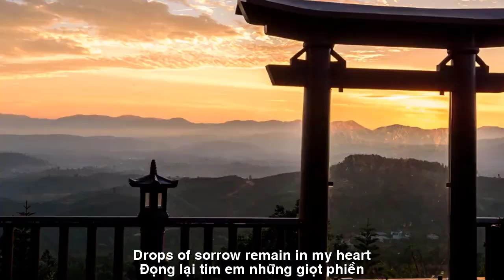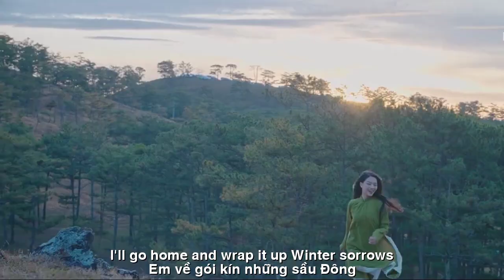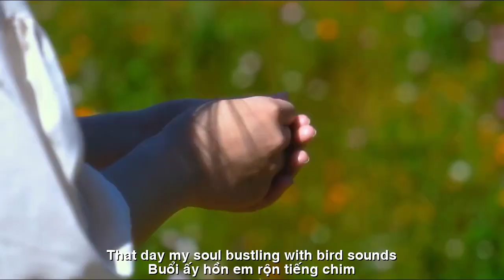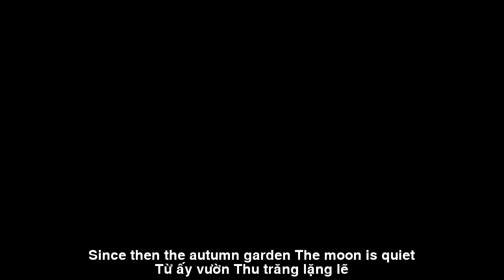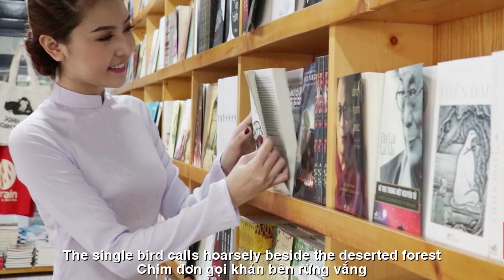[FULL HD]TIẾNG XƯA ||LA VOIX DE L'ANCIEN ||THẠCH THẢO-VANTHANH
TÁC PHẨM:TIẾNG XƯA
||LA VOIX DE L'ANCIEN ||
THƠ:THẠCH THẢO
TRÌNH BÀY NGẪU HỨNG VỚI GUITARE MỘC
NS VĂN THÀNH
PROMOVIES VIDEOKAR NS QUANG DAU
TIẾNG XƯA
Buổi ấy hồn em rộn tiếng chim
Ríu ra ríu rít mộng êm đềm.
Hình như gió nói người xa ấy
Mang đến tình yêu để tặng em.
Tình yêu đánh mất chiều xuân trước
Đọng lại tim em những giọt phiền.
Người đó ta đây mà dịệu vợi
Chẳng vì anh, cũng chẳng do em.
Đã xa lăn lắc thời còn gái
Sao nhớ làm chi? Thêm nhói lòng.
Thôi nhé! Đường anh anh cứ bước
Em về gói kín. Những sầu đông.
Từ ấy vườn thu trăng lặng lẽ
Sợi buồn con nhện mãi giăng tơ.
Chim đơn gọi khản bên rừng vắng
Tìm kiếm bao chiều... những tiếng xưa.
Thạch Thảo BD
ARCHAISM
That day my soul bustling with bird sounds
Chirping and chirping softly.
The wind seemed to speak that person far away
Bringing love to give to you.
Love was lost last spring afternoon
Drops of sorrow remain in my heart.
That person is so sweet
Not because of you, not because of you.
Far away from the time when I was a girl
Why do you remember? More heartbreaking.
Come on! Just keep walking your way
I'll go home and wrap it up. Winter sorrows.
Since then the autumn garden The moon is quiet
Spider's sad thread forever spinning webs.
The single bird calls hoarsely beside the deserted forest
Searching endlessly... old voices.